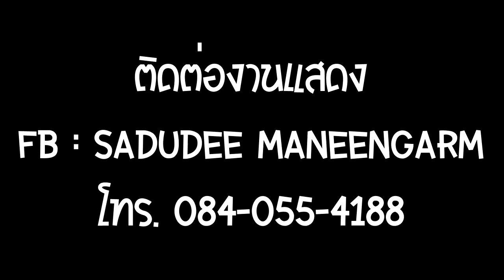วงRustic - งานนอก งานแข่งเรือหางยาว ศาลากลางบ้านเตาปูน จ.จันทบุรี